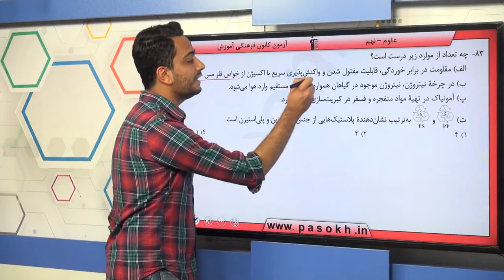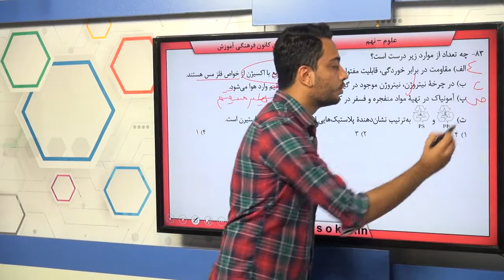پایه نهم علوم علوم شيمي مواد و نقش آنها در زندگي سوال 83 درصد پاسخگویی 52